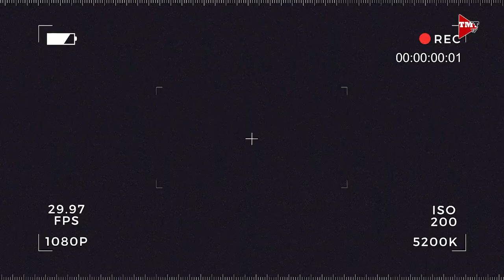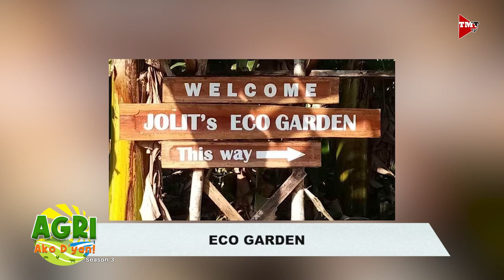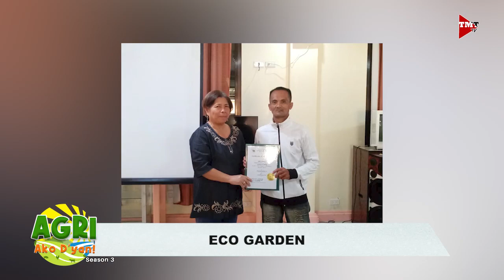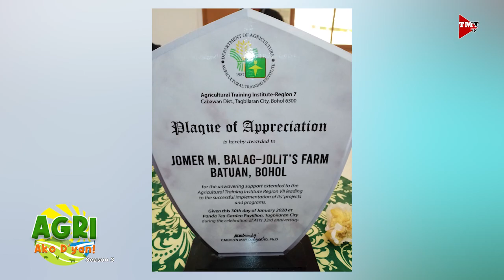Eco Garden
Silipin ang malawak na eco garden sa Bohol. Alamin natin mula kay Ginoong Jomer Balag.